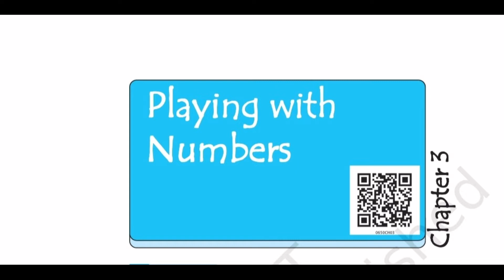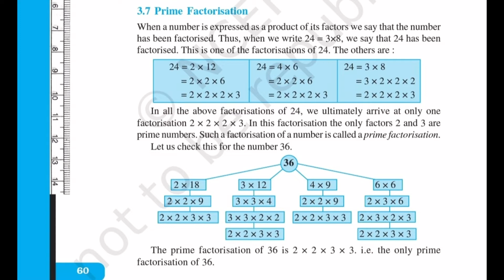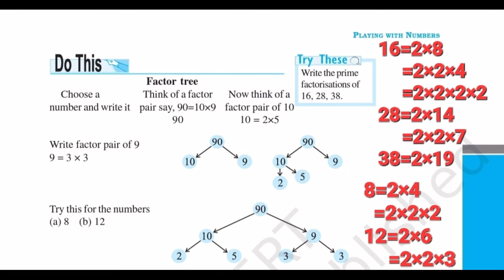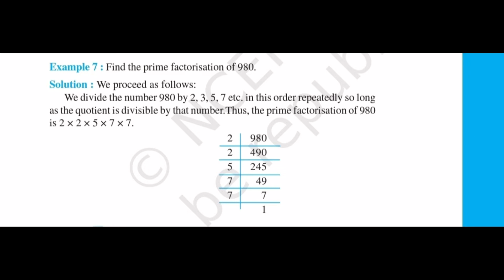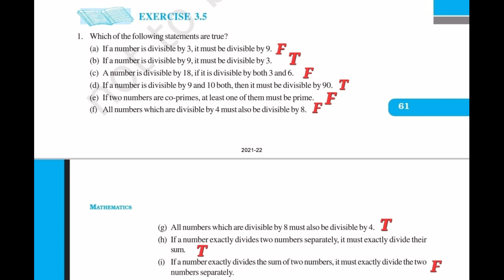PLAYING WITH NUMBERS | PART-13 | Chapter-3 | Class-6 | MATHEMATICS | NCERT | SCHOOL ENGLISH | CBSC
Detailed study of NCERT book.